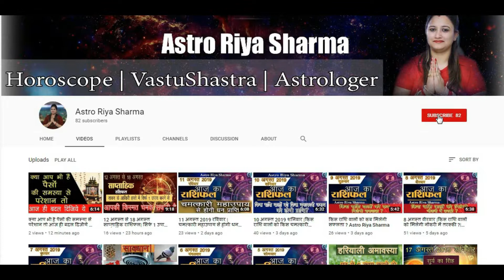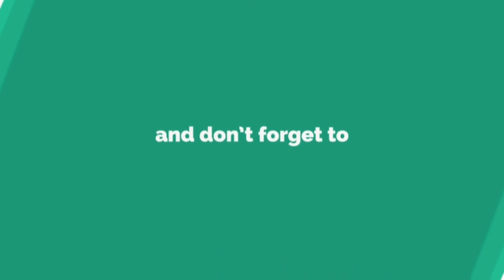दिपावली पर इन महाउपायों को करते ही बढ़ने लगती है आमदनी...